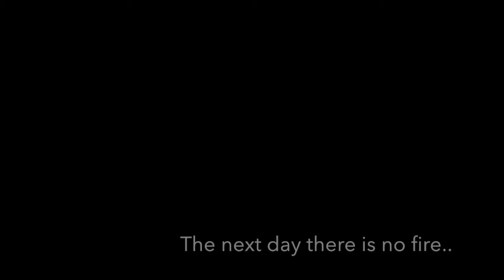The Girl Who Gave Breadfruit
We used the Alice program to recreate an old Hawaiian legend for our CS 135 class at the University of Hawai'i at Hilo.